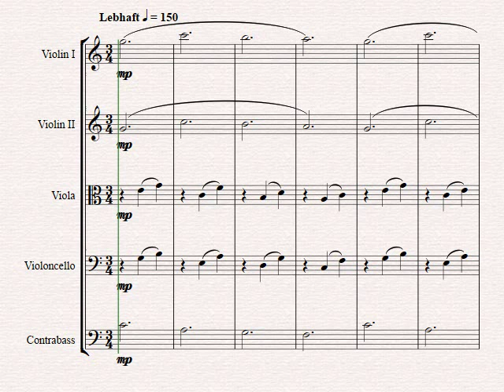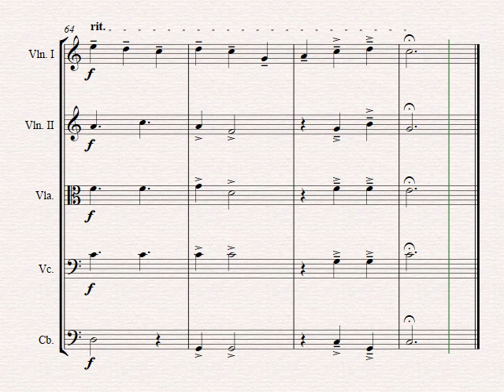Valse daccord - String Orchestra